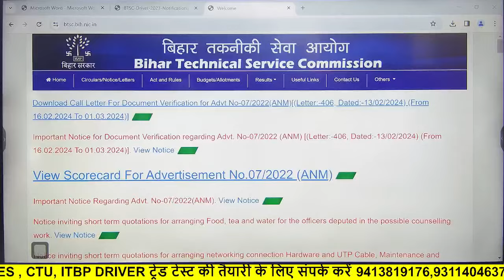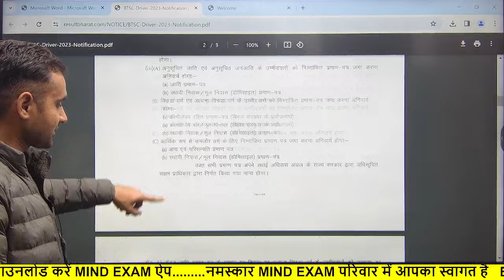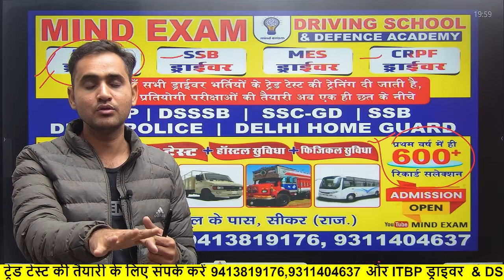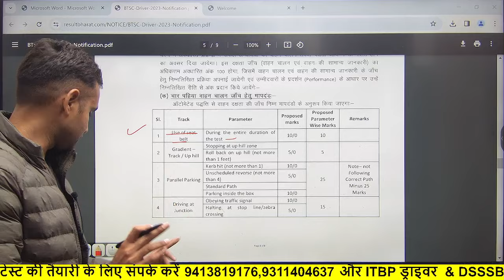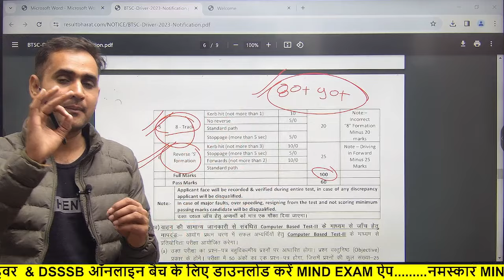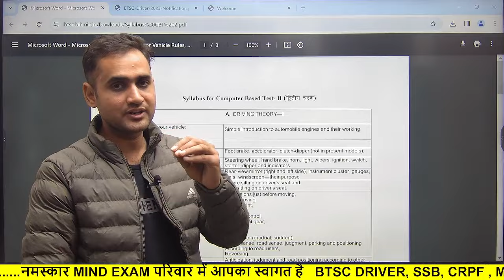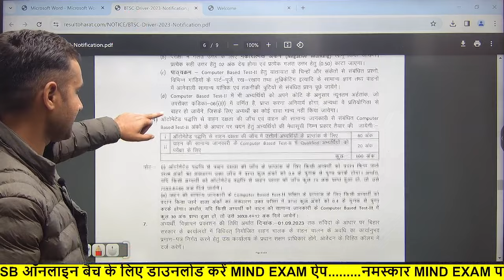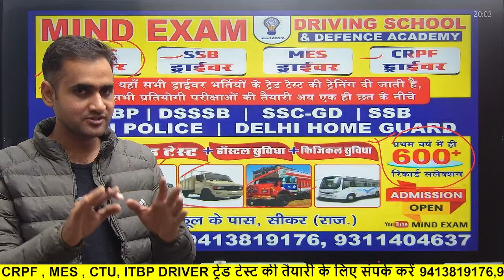Bihar BTSC Vehicle Driver Result Driving Test Qualified CBT 2 Exam Cut off BTSC Driver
CBT 2 book 👉

Bihar BTSC Vehicle Driver Result Driving Test Qualified CBT 2 Exam Cut off BTSC Driver Traning Camp
BTSC Vehicle Driver Result me Driving Test kaise hoga
BTSC Vehicle Driver CBT 2 Exam ka kaise taiyari shuru kare
BTSC Vehicle Driver Camp kaise join kare